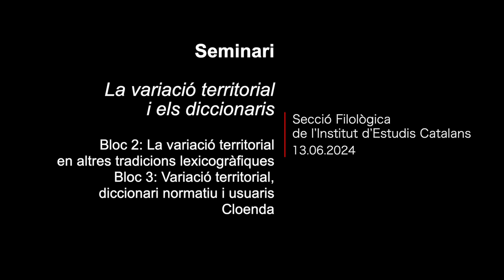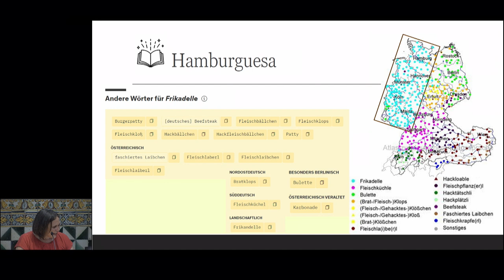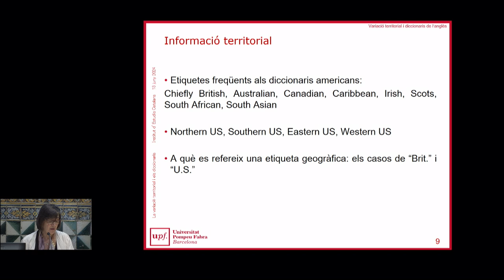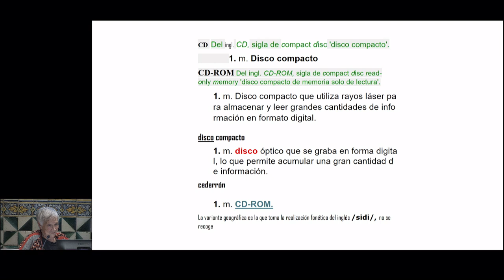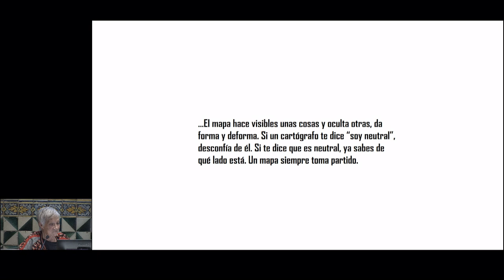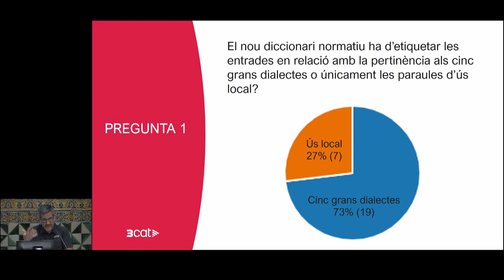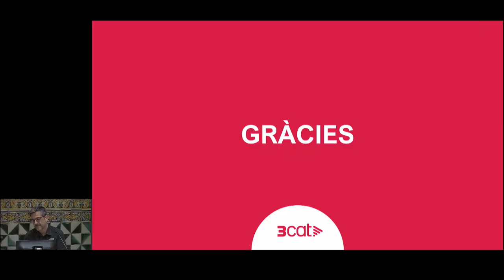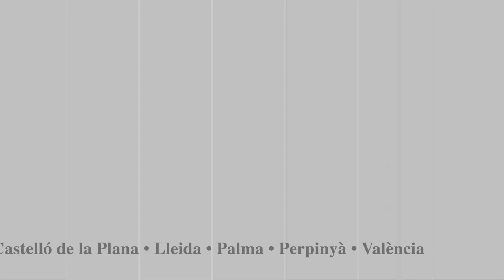Seminari 𝘓𝘢 𝘷𝘢𝘳𝘪𝘢𝘤𝘪ó 𝘵𝘦𝘳𝘳𝘪𝘵𝘰𝘳𝘪𝘢𝘭 𝘪 𝘦𝘭𝘴 𝘥𝘪𝘤𝘤𝘪𝘰𝘯𝘢𝘳𝘪𝘴 - Part 2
La Comissió d’Estandardització i la Comissió de Lexicografia de la Secció Filològica van organitzar el seminari 𝘓𝘢 𝘷𝘢𝘳𝘪𝘢𝘤𝘪ó 𝘵𝘦𝘳𝘳𝘪𝘵𝘰𝘳𝘪𝘢𝘭 𝘪 𝘦𝘭𝘴 𝘥𝘪𝘤𝘤𝘪𝘰𝘯𝘢𝘳𝘪𝘴.

Bloc 2. La variació territorial en altres tradicions lexicogràfiques
1:12 «La variació territorial en la tradició de l’alemany» Elena Sánchez (Universitat d’Alacant)
30:00 «La variació territorial en la tradició de l’anglès» Janet DeCesaris (Universitat Pompeu Fabra)
1:04:23 «La variació territorial en la tradició de l’espanyol» Paz Battaner (Real Academia Española)

Bloc 3. Variació territorial, diccionari normatiu i usuaris
Taula rodona
1:50:30 Sebastià Alzamora (Secció Filològica), 2:00:00 Josep Escolano (Universitat d’Alacant) i
2:12:38 Ernest Rusinés (Corporació Catalana de Mitjans Audiovisuals)
3:00:53 Cloenda - Ramon Sistac, president de la Comissió d’Estandardització, i Josep Martines

Organitza: Secció Filològica